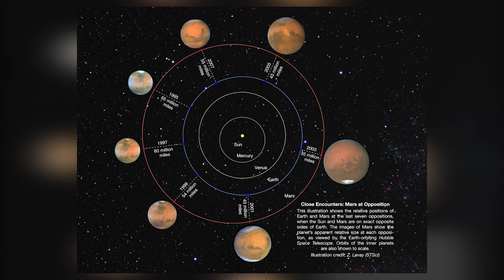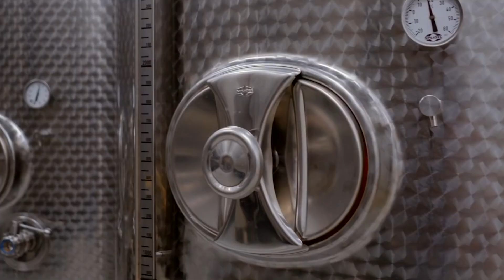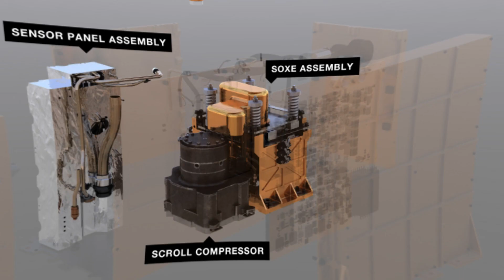The First 10,000 Days On Mars: SPACE DOCUMENTARY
The First 10,000 Days On Mars: SPACE TIMELAPSE

Colonizing Mars has long been a sci-fi dream for many on planet Earth. But what seemed impossible a few decades ago, is increasingly becoming a feasible reality. Nowadays, we’re no longer asking “will it happen?” but “when and how will it happen?” And we’re picturing what the crucial first few years will look like when we finally establish a colony there. Today we’re answering the extraordinary question: What will the first 10000 days on Mars be like? What would our colonization look like after 2 decades? Could sci-fi movies become a reality? Keep watching till the end to find out.

In today's video we look at the first 10,000 days on Mars. Watch to the end for the latest news, images and updates on Elon Musk, SpaceX, Starship, and the first space trip to Mars.

Inspired by Watch NASA's Perseverance Rover Launch to Mars!

Inspired by Everything Discovered On Mars So Far

Inspired by What If We Discovered Alien Life on Mars?

Inspired by Scientists Terrifying New Discovery On Mars Changes Everything!

Inspired by Perseverance Rover Sent Latest SHOCKING Images of Martian Life